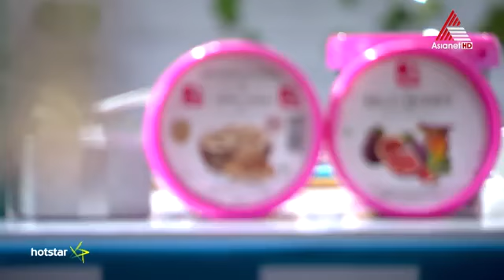Chill Bowl - Pappai 19